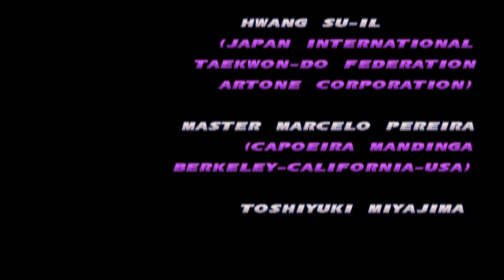Tekken Tag Tournament Longplay [PS2] [No-Com]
[EN]
It's just another Tekken but with handiccap.

[PL]
To jest kolejny Tekken tylko że z ułatwieniami.
Baw się dobrze :D

Game:
00:00 Stage 1
00:47 Stage 2
01:18 Stage 3
01:53 Stage 4
02:41 Stage 5
03:33 Stage 6
04:19 Stage 7
04:58 Final Stage (vs Unknown)
05:54 Replays
07:02 Credits